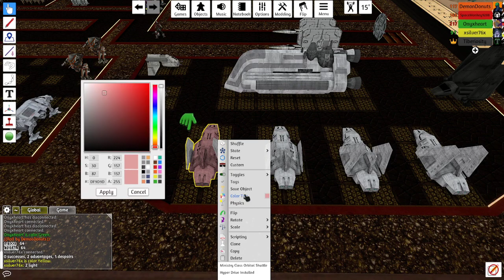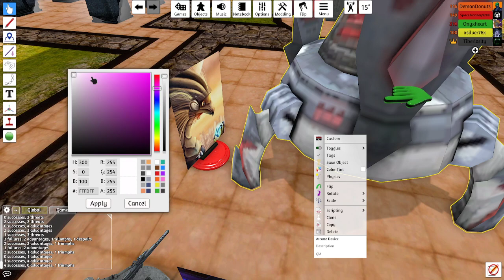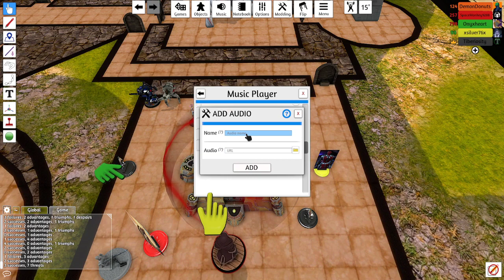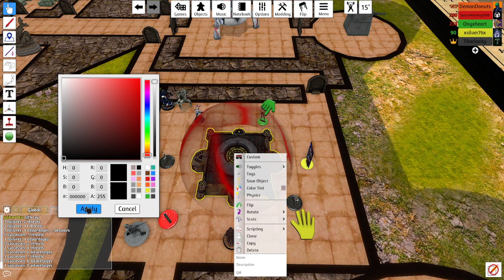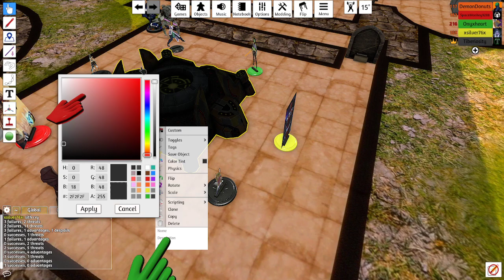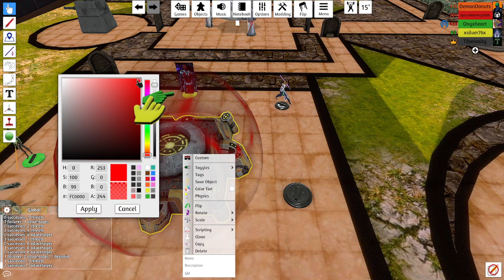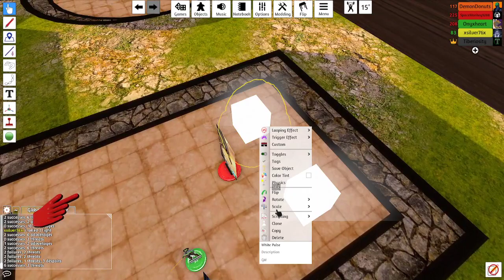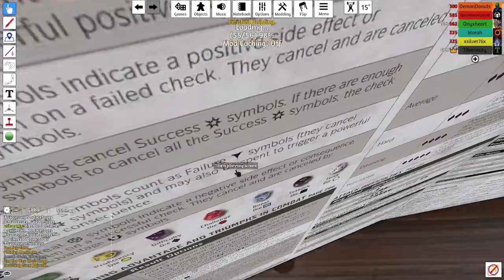Utinni Assault Session 18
The Eighteenth Session of my Star Wars Age of Rebellion campaign, produced by Fantasy Flight Games, and Live Streamed on Saturdays (where I don't have work)

Saturdays around 1200 (CST/GMT-6, no DLST) to see if I'm live!